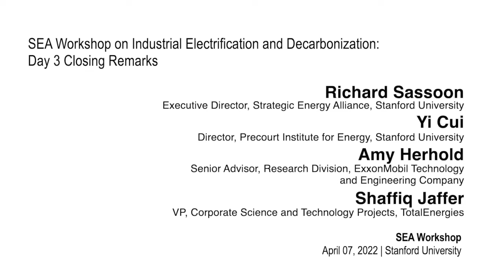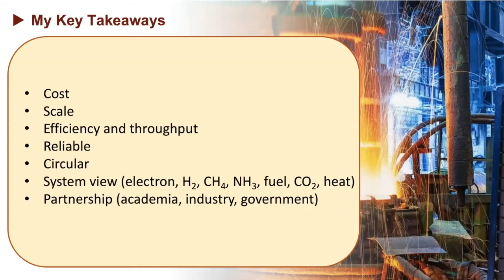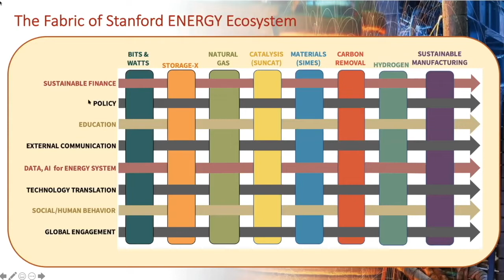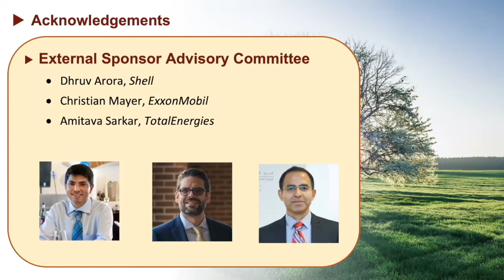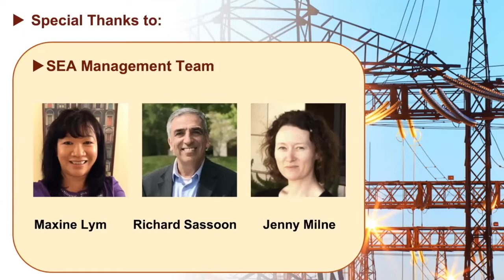SEA Workshop | Closing Remarks | Day 3